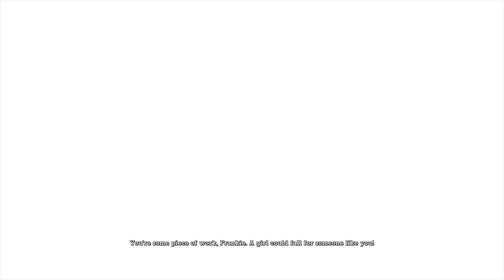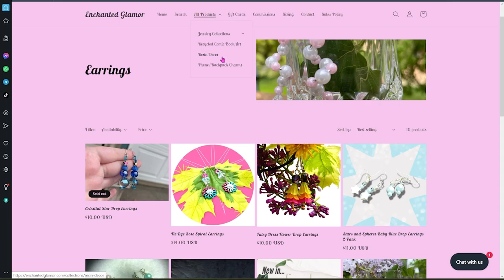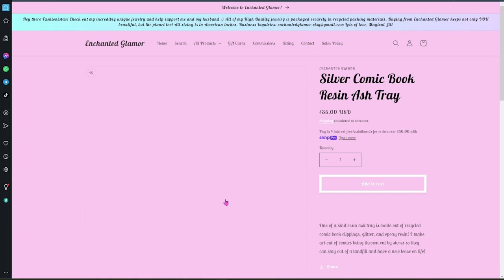Why The Batman Arkham Series Means So Much To Me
We're taking a look back at the Batman Arkham series of video games. This is one of my favorite versions of Batman and it has a lot of impact on my life. Whether it's Batman Arkham Asylum, Batman Arkham City, Batman Arkham Origins or Batman Arkham Knight (we're going to ignore Batman Arkham Origins Blackgate here) I have always had such a fondness and personal connection to this universe.

Degenerate Plays

Check out Enchanted Glamor, where you can find amazing hand-made resin pieces, jewelry and gifts! Thank you for the support!

Enchanting ASMR

Magical Jill

Fiction Fringe